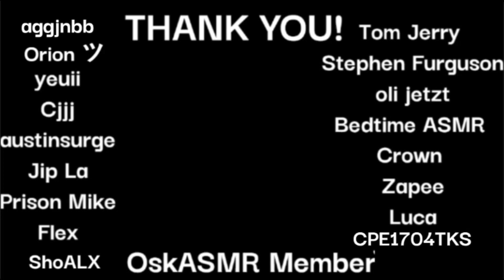asmr mouth sounds for sleep (inaudible + mouth)